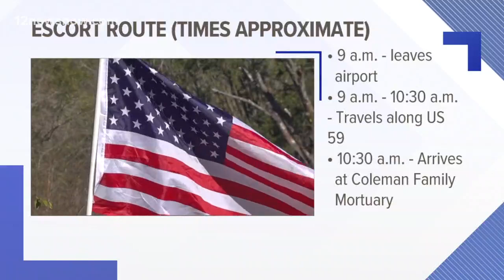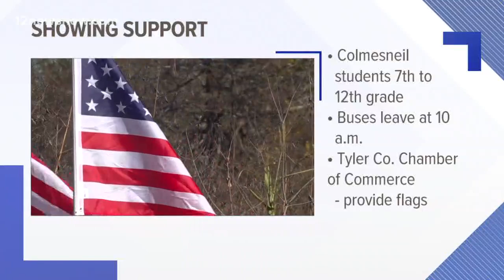Jasper native, US Army specialist's body being brought home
Jacoby McFarland's body will be brought to Tyler County on Monday